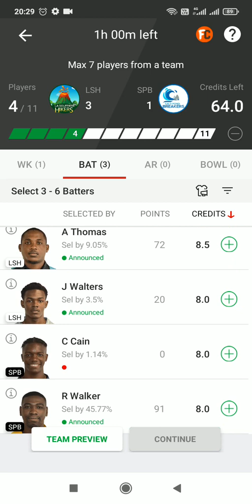Vincy Premier League 2022, Match 17: LSH vs SPB Dream11 Prediction, Fantasy Cricket Tips, Playing 11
Vincy Premier League 2022, Match 17: LSH vs SPB Dream11 Prediction, Fantasy Cricket Tips, Playing 11, Pitch Report and Injury Update
Both sides are doing exceptionally well so far in this tournament.

CricTracker Author

Updated - Mar 27, 2022 12:50 pm

99 Views

Cricket Stadium
Cricket Ground. (Photo by Quinn Rooney/Getty Images)
Preview:

La Soufriere Hikers will take on Salt Pond Breakers in the 17th match of the Vincy Premier League 2022. La Soufriere Hikers are on a roll as they have won their previous 3 matches on the trot by huge margins. The bowlers are stepping up on the bigger stages, and even the batters are doing their part well. Overall, the team looks balanced and they are ready to beat Salt Pond Breakers.

Salt Pond Breakers, on the other hand, are extending their dream run in this league with 5 straight wins. They are the only side to remain unbeaten in the tournament. They occupy the top spot in the standings with 10 points.

Match Details:

La Soufriere Hikers vs Salt Pond Breakers, Match 17

Venue: Arnos Vale Ground, Arnos Vale, St Vincent

Date & Time: 27th March at 9:30 PM IST and at 12:00 PM Local Time

LSH vs SPB, Match 17 Pitch Report:

The surface is not the same as we witnessed in the initial stages of the tournament. It is not easy to score more than 100 runs every time. Anything around 80 looks a good total at the moment.

Also Read: ‘Ravindra Jadeja looked a bit nervous’ – Mohammad Kaif on all-rounder’s captaincy debut against KKR
LSH vs SPB, Match 17 Probable Playing XIs:
La Soufriere Hikers

Gidron Pope (wk), Kavem Hodge, Dillon Douglas, Desron Maloney (c), Andrew Thomas, Othneil Lewis, Rayan Williams, Jeremy Layne, Nigel Small, Jahiel Walters, Romario Bibby

Advertisement
Salt Pond Breakers

Kadir Nedd, Rickford Walker, Kadeem Alleyne, Ryan John, Benniton Stapleton, Ricavo Williams, Delorn Johnson (c), Jomel Warrican, Daveian Barnum, Anson Latchman (wk), Atticus Browne
Also Read
Axar Patel and Lalit Yadav
Twitter Reactions: Lalit Yadav and Axar Patel stun Mumbai Indians as DC get off to a winning start

DC (Delhi Capitals)
Adam Zampa
'Going to make the most of it' - Adam Zampa not worried about losing rhythm due to long break

Australia
Top Picks for LSH vs SPB Dream11 Match:
Top Picks – La Soufriere Hikers

Kavem Hodge is a highly-regarded player in the Hikers unit. So far in this tournament, he has scored 110 runs with a highest score of 48 and has picked up 3 wickets as well.

Dillon Douglas is a well-known striker in the Hikers squad. In the 4 innings in this competition, he has scored 77 runs with a best score of 52.
Top Picks – Salt Pond Breakers

Kadeem Alleyne is the man in form for Salt Pond Breakers. In the last 5 matches, he has scored 118 runs at an average of 23.6 and picked up 5 wickets.

Kadir Nedd is a classical top-order batter. He has struck 98 runs in the tournament so far with a highest score of 63.
LSH vs SPB Must Picks for Dream11 Fantasy Cricket:
Kavem Hodge  110 runs and 3 wickets  310
Dillon Douglas  77 runs  154
Kadeem Alleyne  118 runs and 5 wickets  378
Kadir Nedd  63 runs  172
Rickford Walker  46 runs  91
Suggested Playing XI No.1 for LSH vs SPB Dream11 Fantasy Cricket: